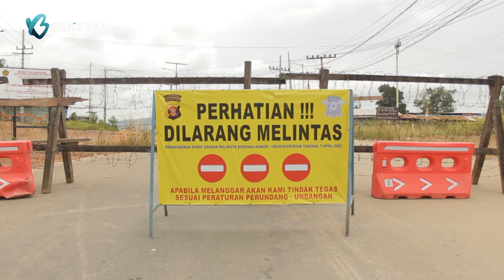Bontang Penuh Awas di Jalur Darat - Reportase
ARUS deras kendaraan masih tampak di jalur darat menuju Bontang. Kota yang memunggungi Selat Makassar itu kini fokus memproteksi diri dari gelombang pelintas batas darat. Jalan pintas Kusnodo di-shutdown. Hanya satu pintu masuk, Tugu Selamat Datang.

Simak reportase kami terkait upaya Kota Bontang dalam penanganan pencegahan penyebaran Covid-19 bertajuk "Penuh Awas di Jalur Darat"
Kerjasama / Promosi / Pariwara

BEKESAH.co / 2020